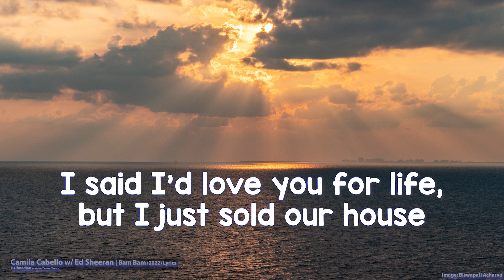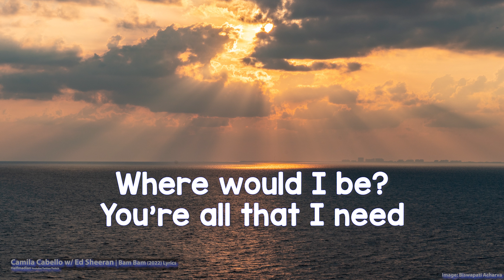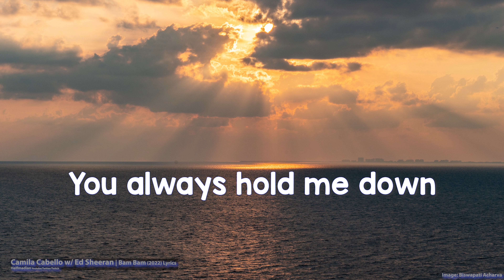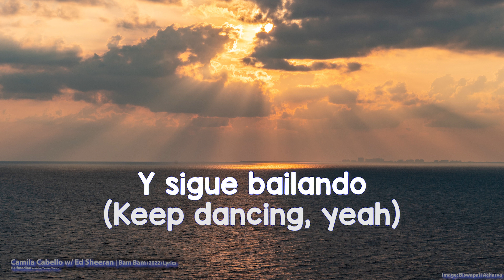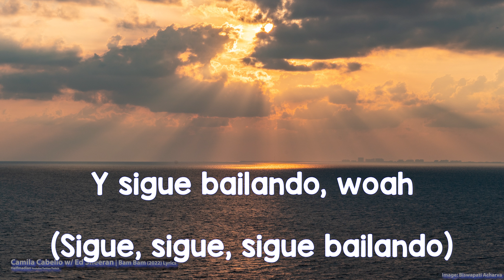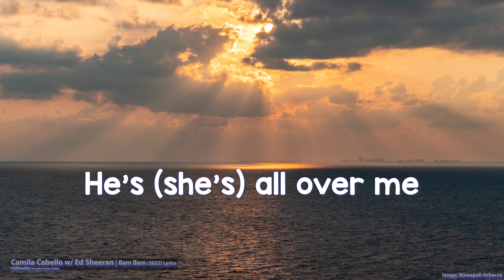Camila Cabello and Ed Sheeran - Bam Bam (Lyrics) - Audio at 192khz, 4k Video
Camila Cabello and Ed Sheeran - Bam Bam (2022)

Follow Camila Cabello on socials!

Follow Ed Sheeran on socials!

Lyrics:

Couldn't never imagine even havin' doubts

Ba-da, bam-bam-bam-bam (Así es la vida)
Ba-da, bam-bam-bam-bam, bam-bam (Uh-huh)
Ba-da, bam-bam-bam-bam, bam-bam (Eh, eh, uh-huh)
Ba-da, bam-bam-bam-bam

[Pre-Chorus: Ed Sheeran, with Camila Cabello]
Well, I've been a breaker and broken

[Chorus: Camila Cabello and Ed Sheeran]

[Post-Chorus: Camila Cabello and Ed Sheeran]
Ba-da, bam-bam-bam-bam (Pónganle azúcar, mi gente!)
(Keep dancing, yeah) (Sigue, sigue, sigue bailando)

[Chorus: Camila Cabello, with Ed Sheeran]

[Post-Chorus: Camila Cabello & Ed Sheeran]
Now I–, Now I'm dancin' (Ba-da, bam-bam-bam-bam, bam-bam)
Keep dancing, yeah
Keep dancing, yeah
Keep dancing, yeah (Ba-da, bam-bam-bam-bam) (Hey! Hey!)